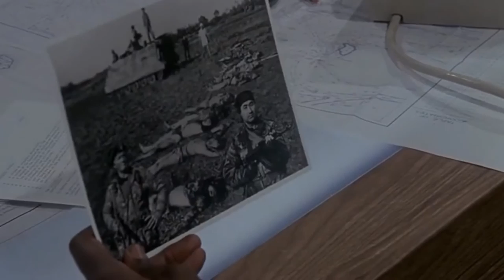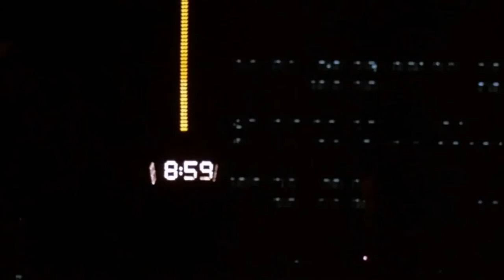THE PARK IS MINE; SCORE; Trks 9 - 12 MIX; (END CREDITS) -TANGERINE DREAM; -SCREENSHOTS; -LIST BELOW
Seamlessly blended together for one continuous experience;.
Another 'Cult-Classic', Synth lovers paradise, As Tangerine Dream continue their Rampage of 80's Scores. This Score from 1986, for the Tommy lee Jones Actioner, "THE PARK IS MINE," Has many of the same Signature sounds from their other works, Like, "LEGEND," and ,"SORCERER." ...- These are Tracks 9 - 12, as well as 2 tracks from the first half of the score,.. and separate uploads. ...-Track listing below. .-Screenshot story added.

9  We're Running Out Of Time  1:01
10  The Claymore Mine / Stalking  5:22
11  The Final Confrontation / The Park Is Yours!  3:34
12  Finale / End Credits  6:19

** 2. Fatal Fall / Funeral  2:16
** 7. The Helicopter Attack  4:40